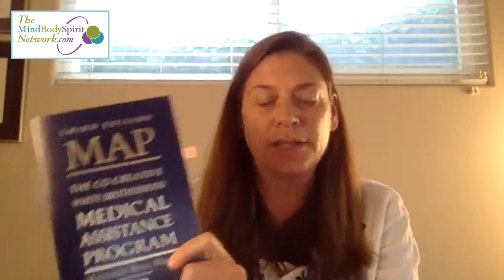How to Use MAP The Medical Assistance Program Book by Machaelle Small Wright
Understanding MAP (Medical Assistance Program Book): A Vital Tool for Creating Health

o health issues keep you from living life fully?

Listen in with The Mind Body Spirit Network for an informative presentation by Medical Intuitive Holly Scalmanini on the book MAP: Medical Assistance Program by Machaelle Small Wright.

In Using MAP Medical Assistance Program Book You Will:

Book review: MAP Medical Assistance Program by Machaelle Small WrightHave more clarity and understanding around the root cause of your health issues.
Work on your health issues from the convenience of your own home.
Look at your health issues on all four levels: physical, emotional, mental, and spiritual.
Learn to receive guidance around your health and well-being from spirit guides.
Understand what The Great White Brotherhood is (as known throughout history and the spiritual world), so as to dispel any concerns about what it is in today’s world.
In this informative presentation, Medical Intuitive Holly Scalmanini will take an in-depth look at Michelle Small Wright’s book MAP: The Co-Creative White Brotherhood Medical Assistance Program. This ground-breaking book gives step-by step instructions to connect with spirit guides on the other side that are trained to help with health issues.

In this presentation, Holly will help you understand how to use MAP, how to use kinesiology to communicate with your MAP team, and answer any questions you may have about this vital tool that can help us all create health today.

Do you need to get a hold of the book “MAP, The Co-Creative White Brotherhood Medical Assistance Program” by Machaelle Small Wright? Order on Amazon here.

Medical Medium and Certified medical Intuitive Holly Scalmanini, L.Ac.

About Our Lighthouse Presenter, Certified Medical Intuitive Holly Scalmanini

Holly Scalmanini, L.Ac. is a Certified Medical Intuitive and Licensed Acupuncturist. Holly’s career in the healing arts began in 1994 and she has been giving intuitive readings centered around health since 2010. Holly’s readings focus on understanding root causes of illness, looking at emotional and behavioral patterns that contribute to illness, and looking at past lives and how they shape our life today including our health. Holly’s intention in giving an intuitive reading is to bring clarity, insight, and direction into your being, both light and dark, to give you the tools to move forward in health and in life.

Get to know Holly in these video-blog posts:

Q&A Interview with Liz Gracia, Founder & Editor in Chief of The Mind Body Spirit Network (TMBSN)

Q&A Interview on the topic of infertility as it pertains to medical mediumship